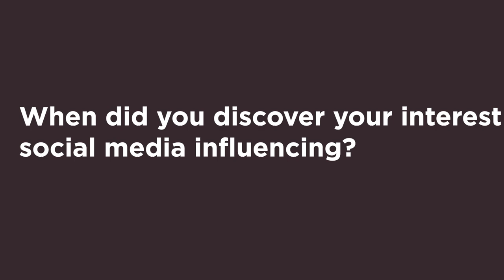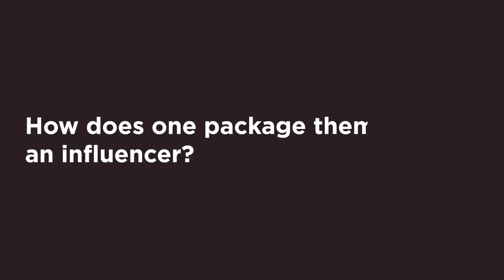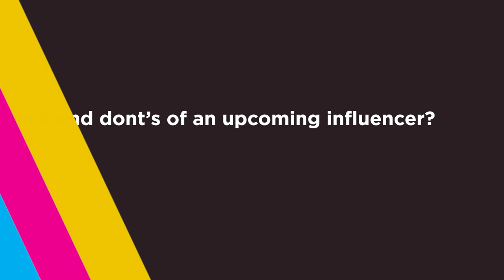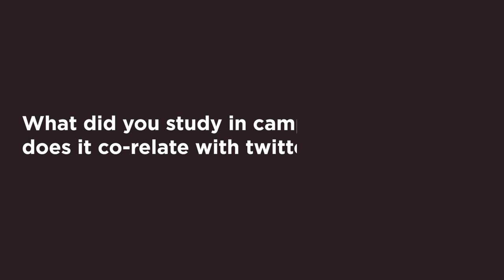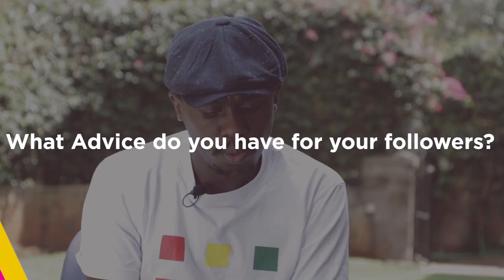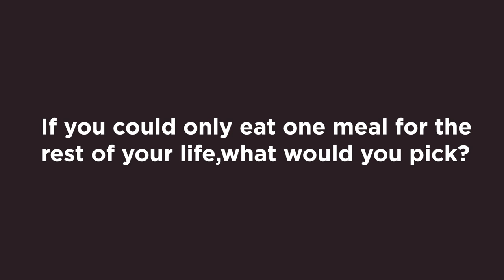Influencer Marketing In Kenya With Osama Otero | Jiunge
Most people know him as "fundi wa laptops" but apart from fixing laptops, he is also an Influencer on twitter.

@Osama_otero is not your ordinary guy. He shares with us how he came to be an influencer and how he makes a living from it.

Career guidance series provides a platform for people in different careers to inform,  educate and inspire young people about different careers that they can pursue in life.